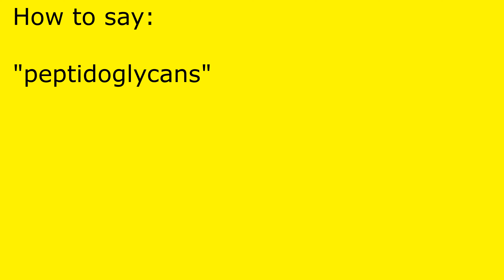How to pronounce peptidoglycans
peptidoglycans pronunciation.